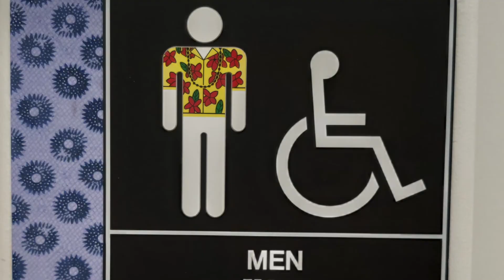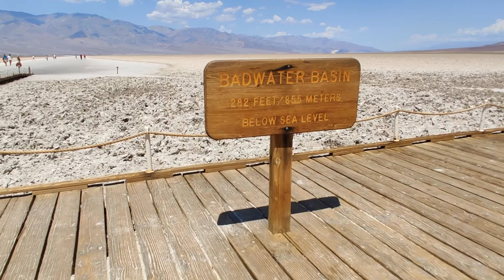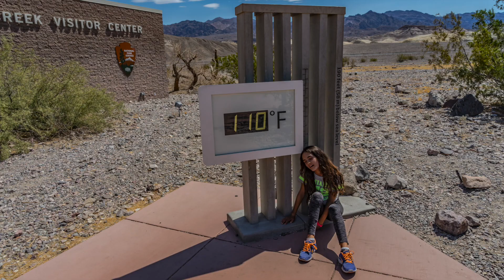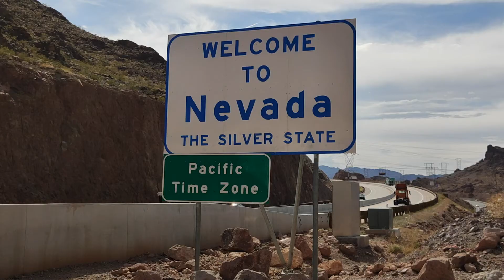Summer trip 2019